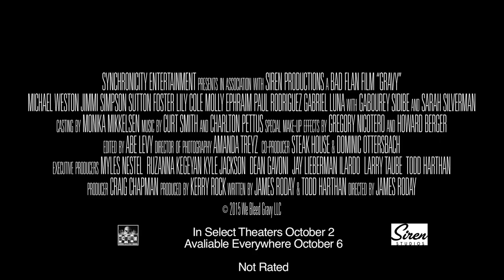Gravy 2015 Official Trailer | First Release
You can Download This Movie And other Movies by Visit our